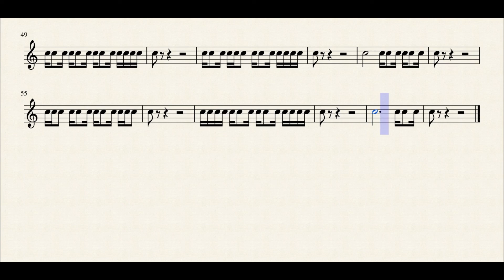Exercício de Rítimo Pozzoli 3º